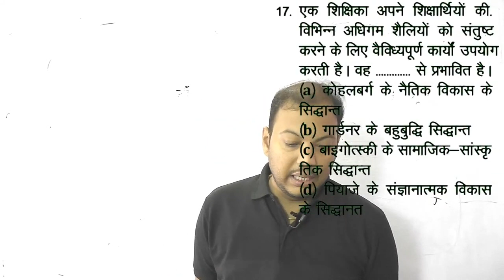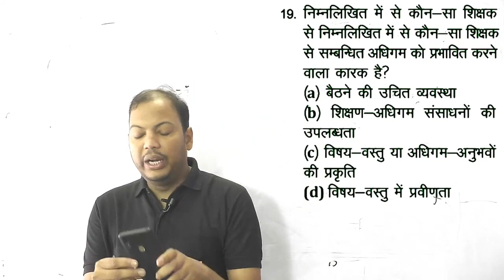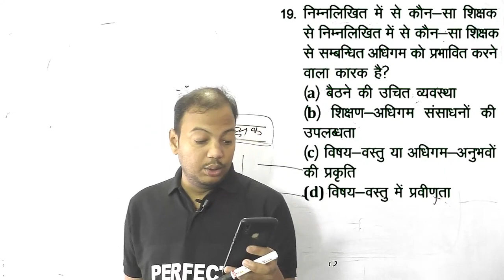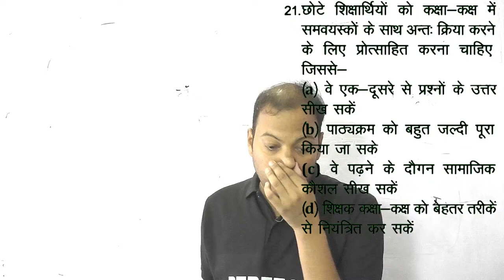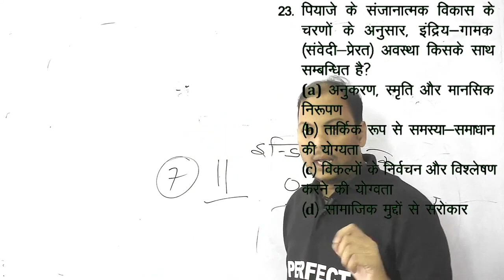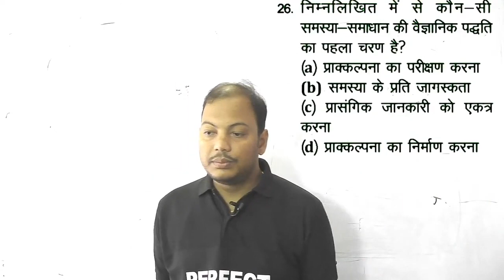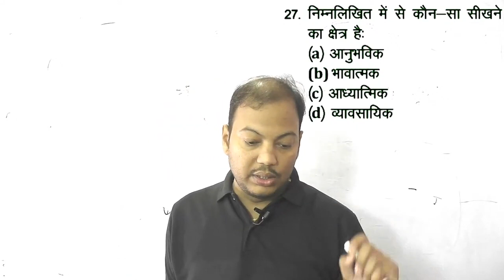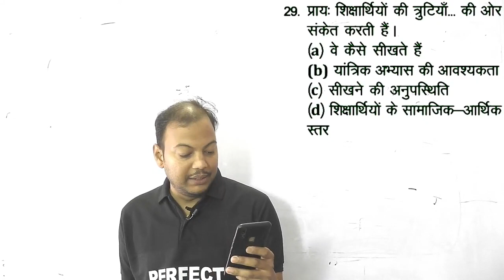CDP solved paper 2012 part 2 by Kuldeep Singh Sir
Perfect Competition Academy Lucknow
निश्चित सफलता हेतु जल्द से जल्द पंजीकरण करायें।
PURANIYA Branch
Near Overbridge Aliganj

KAPOORTHALA Branch
Near Novelty Cinema Aliganj

ALAMBAGH Branch
Near Nahar Chauraha Bara Birwa